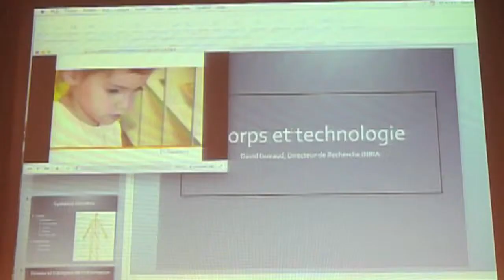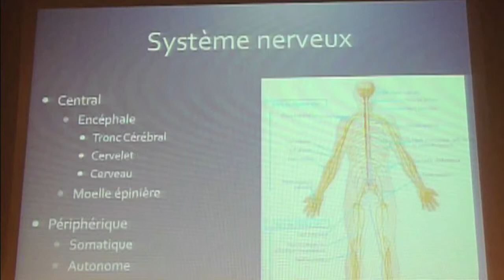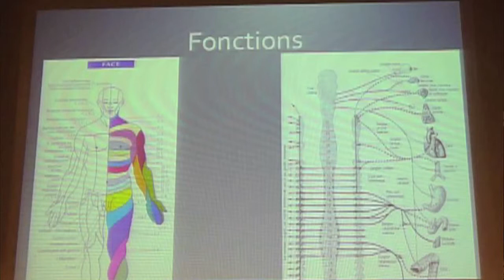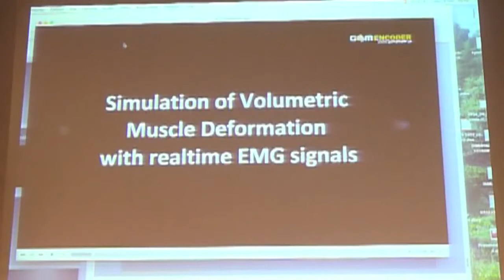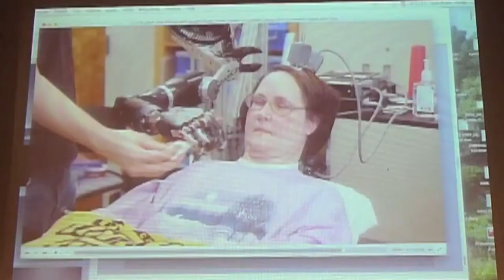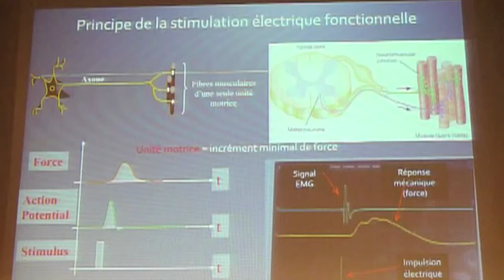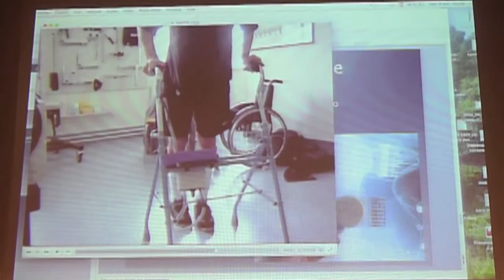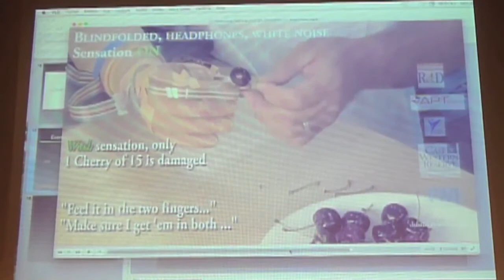David Guiraud (LIRMM/INRIA) Assises du corps transforme 2015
Présentation de D. Guiraud (2015) aux Assises du corps transformé - David Guiraud membre du Comité Pédagogique et Scientifique de NUMEV - Porteur du projet intégré  Assistance et Santé de 2013 à 2016